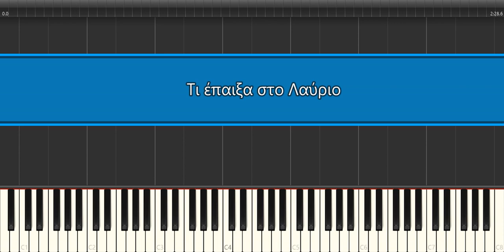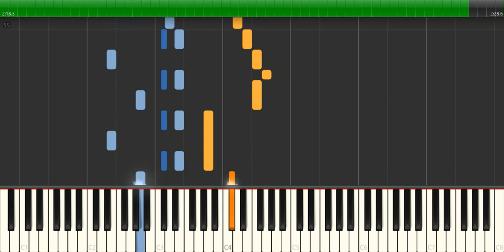Τι έπαιξα στο Λαύριο - Παρτιτούρα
Μουσική: Σαββόπουλος Διονύσης
Στίχοι: Σαββόπουλος Διονύσης
Ερμηνευτές: Σαββόπουλος Διονύσης